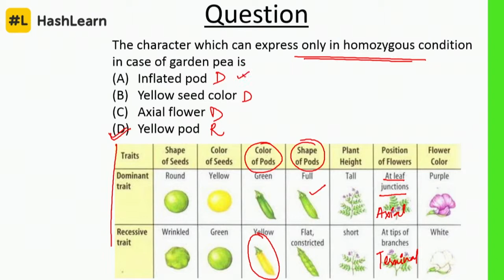Answer to question: The character which can express only in homozygous condition in case of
The character which can express only in homozygous condition in case of garden pea is

(A) Constricted pod
(B) Green seed color
(D) Yellow pod
In this video we solve the problem completely to show you all the steps. This is one of most commonly searched problem for NEET.